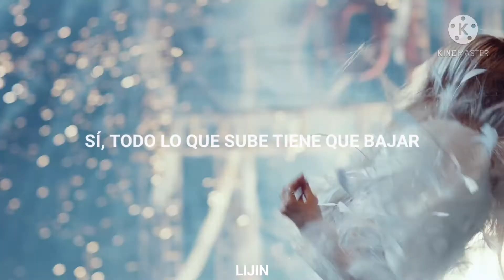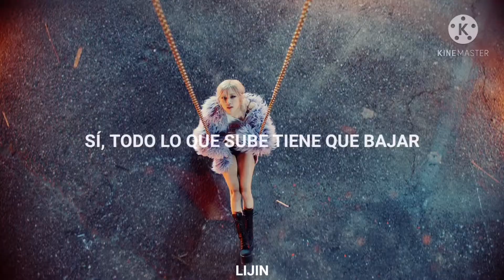ROSÉ - ON THE GROUND (SUB ESPAÑOL) MV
on the ground sub español
on the group en español
on the group subtitulada
on the group subtitulada al español
on the group letra
on the group letra en español
on the group subtitulos
on the group subtitulos en español